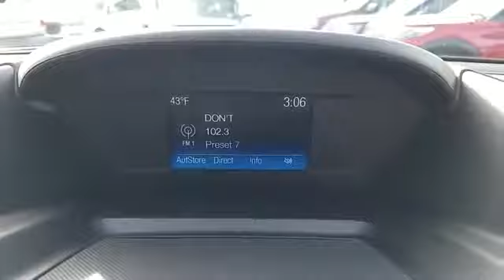Used 2018 Ford Escape SE 1FMCU9GD7JUD11963 Sayville, Patchogue, Smithtown, Bay Shore, Port Jefferson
2018 Ford Escape SE 1FMCU9GD7JUD11963 Video

This 2018 Ford Escape SE 1FMCU9GD7JUD11963 is full of phenomenal features such as: